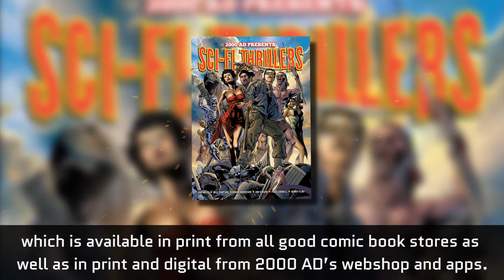The 2000 AD ABC: Family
We’re gonna make you an offer you can’t refuse – mix The Sopranos with superheroes and you get the Family, the noir super-powered gangster series from Rob Williams and Simon Fraser.

You can read Family in the 2000 AD Presents: Sci-Fi Thrillers collection, available

Every week, The 2000 AD ABC brings you another bite-sized video unveiling a classic story from the Galaxy’s Greatest Comic - from The ABC Warriors to Zombo! Hosted by publicity droid Molch-R, The 2000 AD ABC gives you the lowdown on mind-blowing stories from some of comics’ top creators!